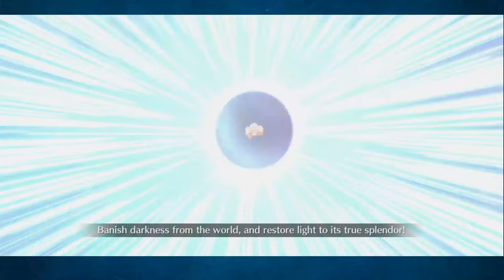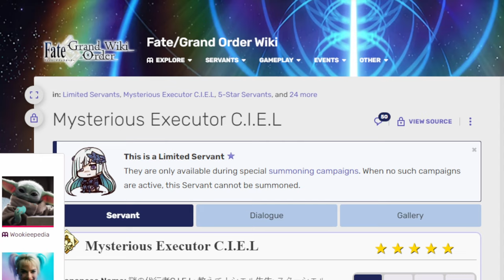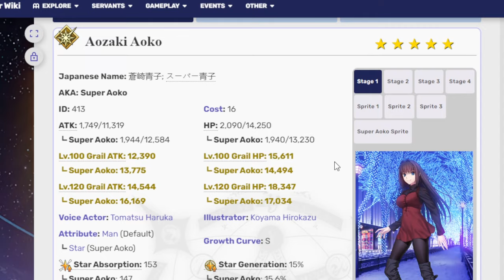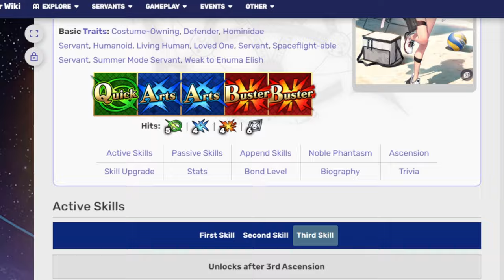Spin it to win it! Using Summer Bunny Ruler and Himiko to fight BB 90+++ GudaGuda node! FGO NA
Let's go gambling!